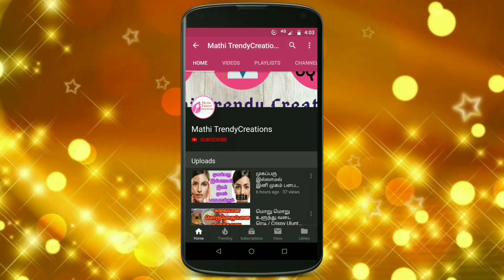இயற்கையாக உடல் வெண்மையாக இதை தொடர்ந்து செய்யவும் / Get Fair Skin Naturally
🌹🌹🌹அறம் செய்🌹🌹🌹

          😍😍😍அழகோ அழகு😍😍😍

If you're like my video please please LIKE 👍 COMMENT 📝 and SHARE ↩️